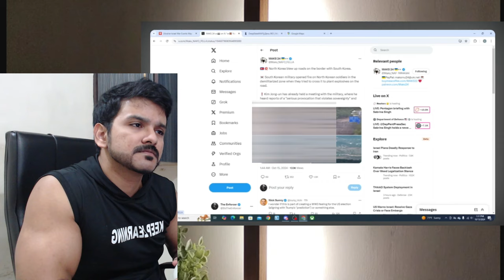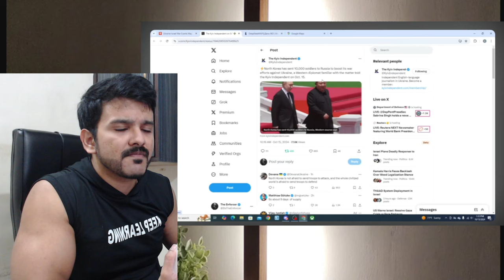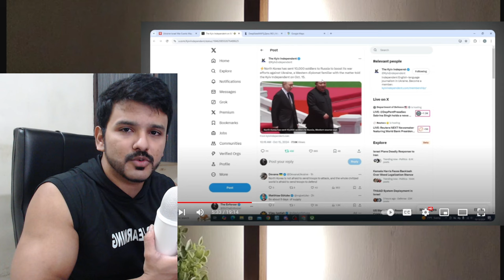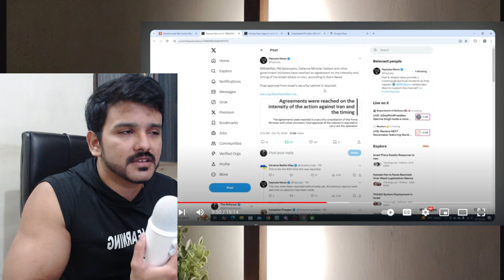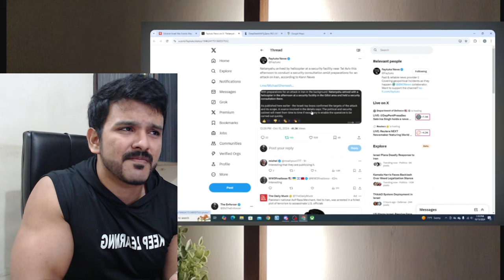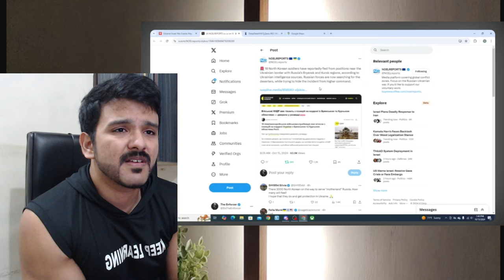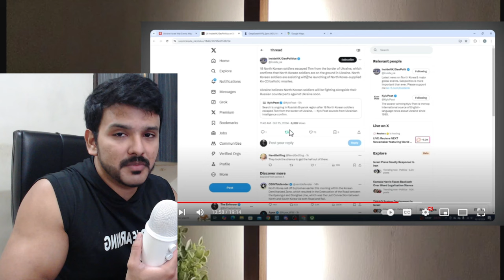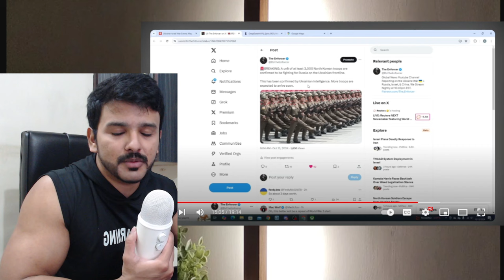north korea troops in Ukraine reaction